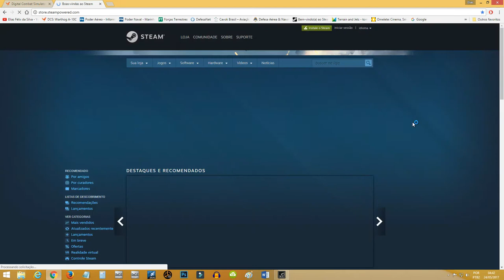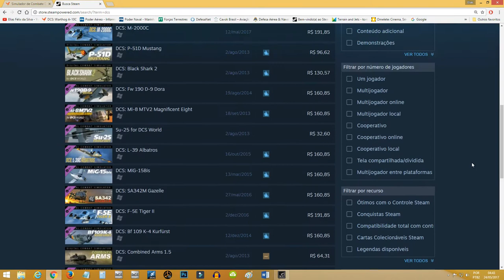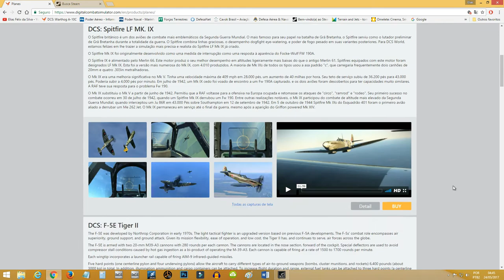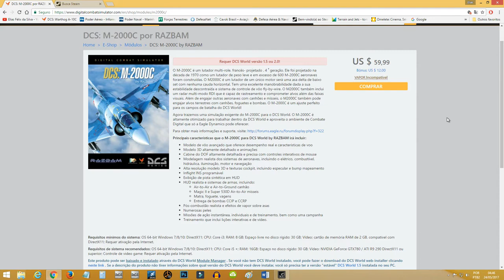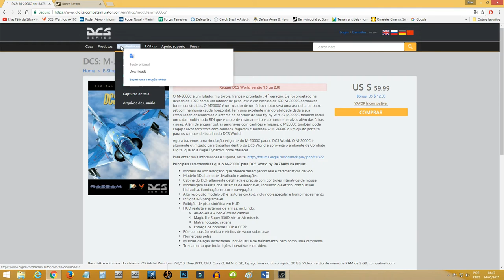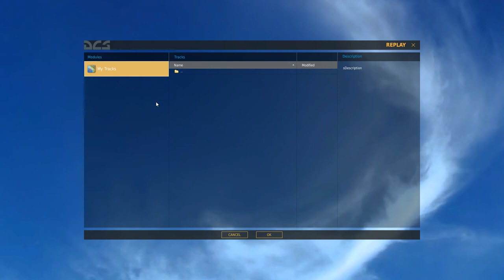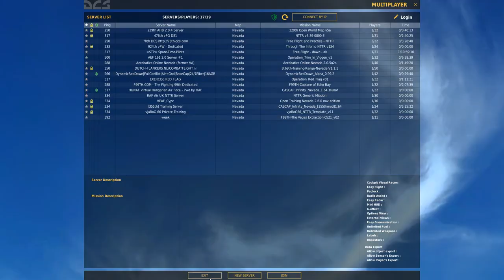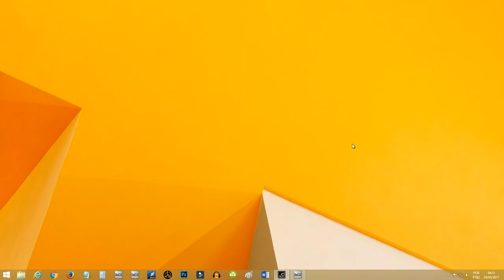DCS WORD_Simulador de Voo de Combate Para Iniciantes_2ªParte_PT-BR